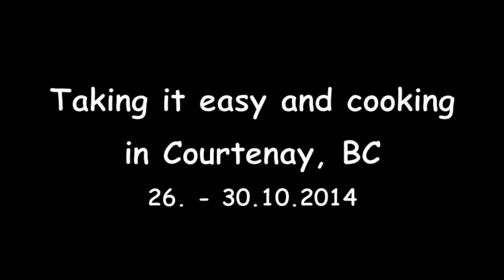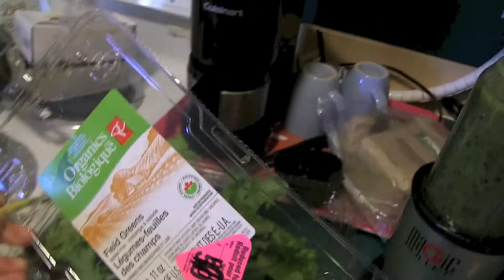Vegan cooking and baking in Courtenay, Vancouver Island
Travelogue45 Vegan cooking and baking in Courtenay Oct2014 HD1080p